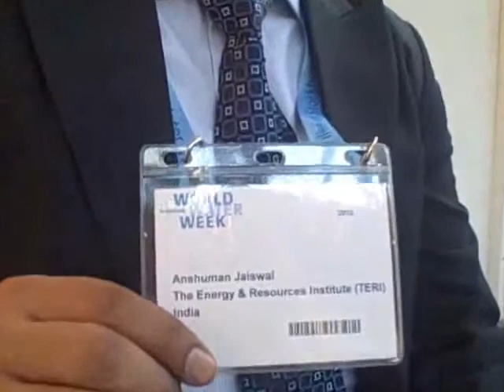Anshuman Jeiswal on reusing wastewater in india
Anshuman Jeiswal on reusing wastewater in india (Sep  8, 2010)